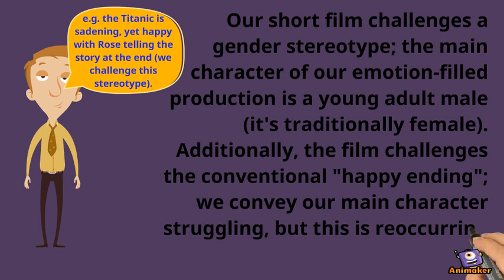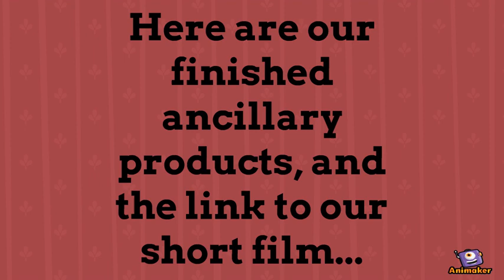A2 Media Evaluation Question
Animated Video created using Animaker We hope you enjoy our answer.